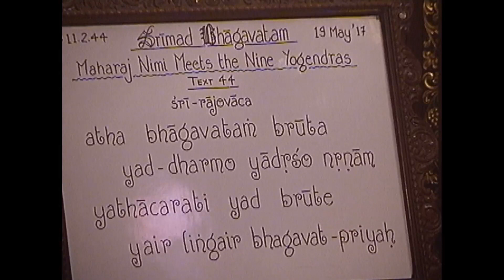Srimad Bhagavatam Class 11.02.44 by Vrishbhanu Prabhu at ISKCON Chowpatty on 19 May 2017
Srimad Bhagavatam Class 11.2.44  on  Who Is A Vaishnav  by Vrishbhanu Prabhu at ISKCON Chowpatty on 19 May 2017